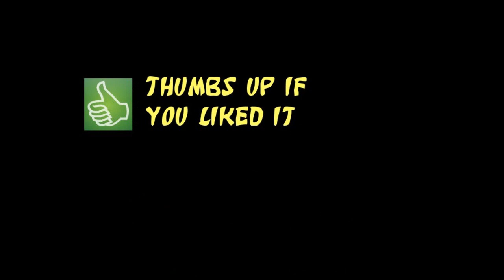The Garden of Love - William Blake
„The Garden of Love", written by William Blake and first published as part of his collection „Songs of Experience". In „The Garden of Love" Blake expressed his believes on the naturalness of sexuality, criticyzing the orthodox Christian believes and in particular the orthodox Anglican church of his time, that was preaching the repression of natural human desires.